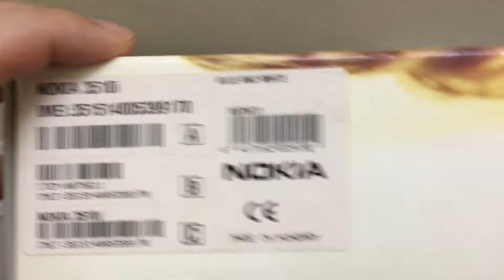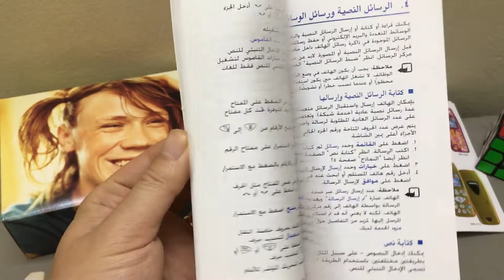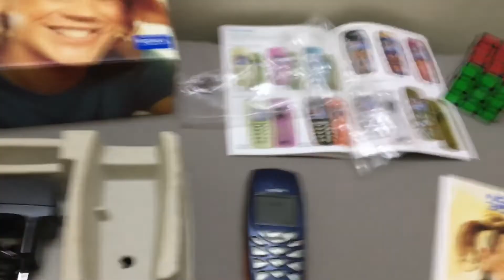Nokia 3510i Brandnew Fullbox - Liên hệ: add zalo 0982.830.738 Tuấn Brandnew